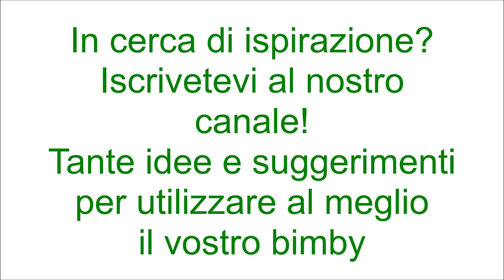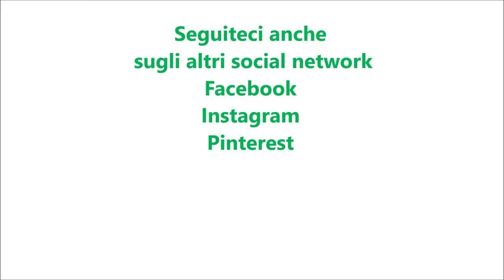Crostata occhio di bue alla marmellata per bimby TM6 TM5 TM31 TM21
Ingredienti:
500 g di farina di tipo “00”
200 g di burro
180 g di zucchero
2 uova + 1 tuorlo
1 bustina di vanillina
1 cucchiaino raso di lievito per dolci vanigliato
confettura di albicocche per farcire q.b.